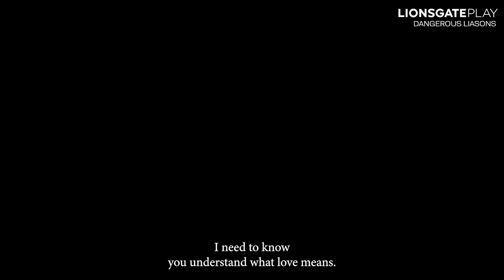Dangerous Liaisons | Official Trailer | John Malkovich | Coming to Lionsgate Play on 23rd December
All’s fair in love and war. And when love becomes war, no-one plays fair. Marquise de Merteuil and the Vicomte de Valmont, met as passionate young lovers in Paris on the eve of the revolution. Can their love survive or will the revolution storm their affair down?

DangerousLiaisons will be streaming on LionsgatePlay from 23rd December.